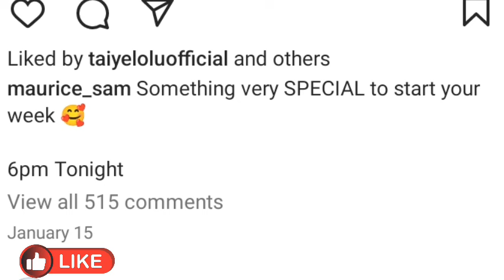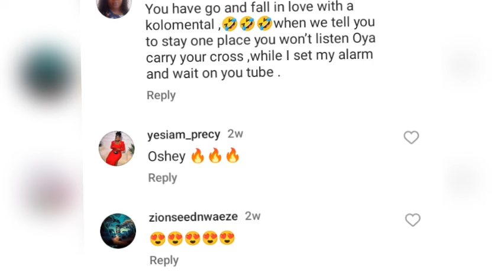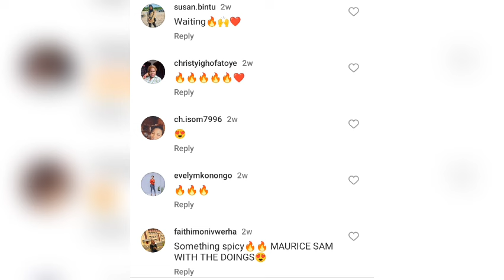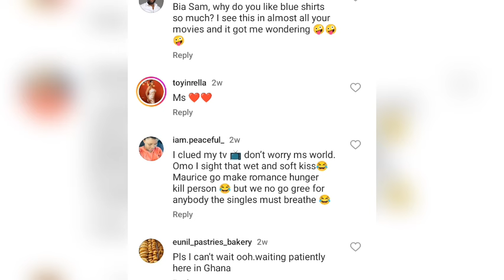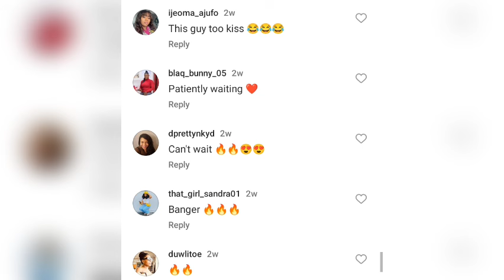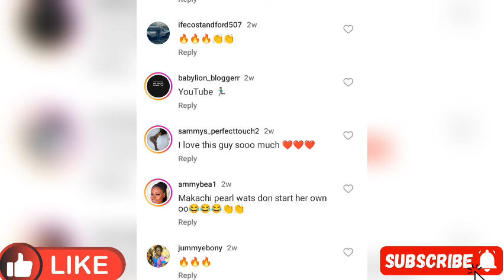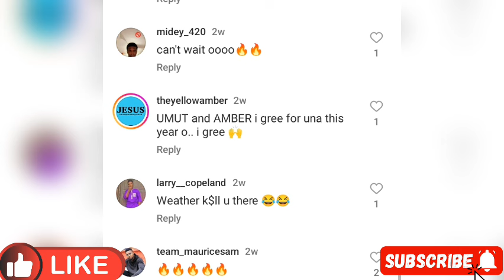FANS IN SHOCK as MAURICE SAM REVEALS TRUE FEELINGS FOR PEARL WATS IN AN INTERVIEW